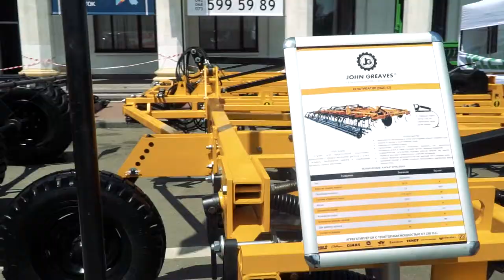Компания John Greaves на выставке АГРО 2019 (Short version)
Компания John Greaves на выставке АГРО 2019

Компания Agro Pictures - видео-маркетинг и продвижение аграрной тематики на Youtube. Мы разрабатываем, снимаем, монтируем и продвигаем видео по сельскому хозяйству в Youtube. Если Вы хотите, чтобы о вас знали и к вам обращались за вашими услугами - пишите нам. Мы вам поможем!